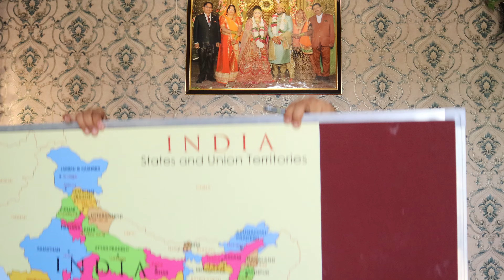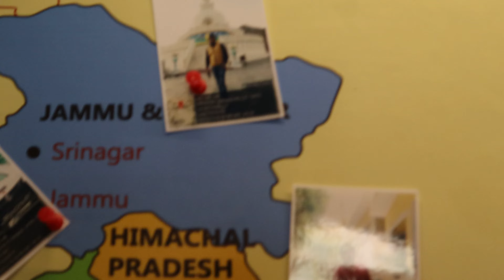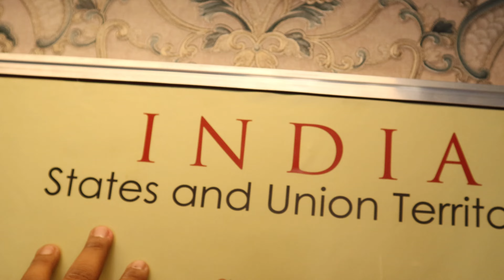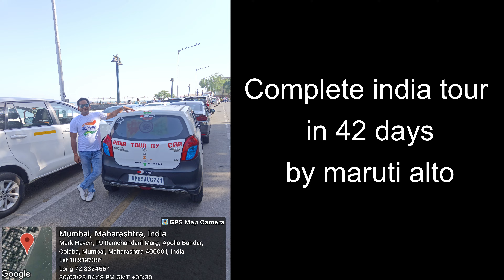सिर्फ तेल सूंघकर और Reliability के दम पर World Record बना के आ गयी ये Lord Alto.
@A2Zthebraj Fastest to complete India tour 28 states with their capitals & 6 UT only in 42 days by India's smallest car maruti alto.
Also I am the youngest man to complete the India tour by car.

Now I am record holder -

1. India Book of Records.
2. Asia Book of Records.
3. Worldwide book of Records.
4. International book of Records.
5. India's world records.
6. Rashtriya Pratishtha Purushkar.
7. Dreams Iconic Awards 2023.
8. World record certification.
9. World's greatest record.
10. Inkzoid book of Records.
11. National icon award 2023.

+ Braj 84 Dham, Mathura, Vrindavan, Goverdhan, Barsana etc. I love my Braj Culture and sharing my experiences with you.

Related Search-
Maruti Alto India tour
Road trip in Maruti Alto
Exploring India in Maruti Alto
Budget travel in Maruti Alto
Maruti Alto adventure travel
Solo travel in Maruti Alto
Maruti Alto travel vlog
Maruti Alto road trip tips
Maruti Alto travel diary
Maruti Alto travel guide
India travel on a budget
Maruti Alto travel experience
Best routes for Maruti Alto travel in India
Maruti Alto travel destinations
Maruti Alto road trip hacks
Maruti Alto travel essentials
Maruti Alto travel challenges
Maruti Alto travel adventures
Maruti Alto travel documentary
Maruti Alto travel tips and tricks
"India road trip"
"Driving through India"
"Car tour of India"
"Exploring India by car"
"Indian road trip adventure"
"Drive across India"
"Car journey in India"
"Road tripping in India"
"India travel by car"
"Scenic drives in India"
Guinness World Records YouTube
World record videos
Record-breaking videos
Extreme achievements videos
Unbelievable feats videos
Incredible records YouTube
Amazing accomplishments videos
Extraordinary achievements YouTube
Exceptional feats videos
Remarkable records YouTube
YouTube world records
Most viewed YouTube video
Longest YouTube video
Fastest to reach [specific view count] on YouTube